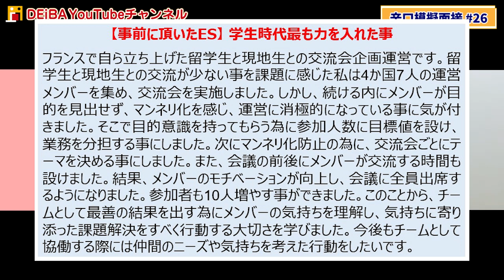【辛口模擬面接】面接官の質問に答えているだけでは落ちる？優秀な人材に見せる面接テクニックとは【早稲田・22卒就活】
＼23卒もエントリー開始！／
【第1弾】23卒最速！大手企業内定者登壇・就活セミナー
楽天・富士通・PwCなど超人気企業の内定者の話を聞いて、失敗しない就活スタート法を学ぼう！
・2月20日(土)20:00-21:30@Zoomウェビナー

＼22・23卒向けオープンチャット始動／
DEiBAの就活生向けオープンチャットを開設しました！
匿名参加OK！22卒・23卒共に参加可能です。
①グルディス練習会(DEiBA講師のレクチャー有)の参加者募集用
②清水のES添削・模擬面接・GD解説などYouTube企画の募集用